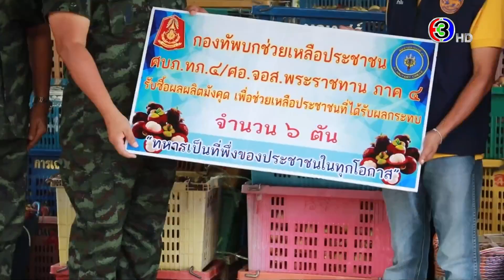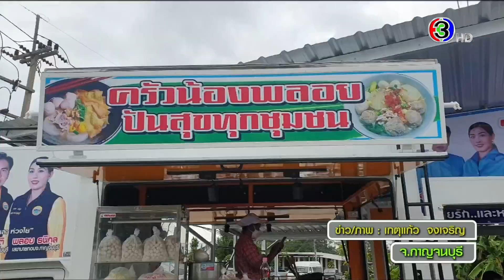ข่าวนอกลู่31ก.ค.64-ร.ร.ในสุพรรณบุรี จัดพิธีไหว้ครูออนไลน์ / 'กาญจนบุรี'ก๋วยเตี๋ยวเคลื่อนที่ สู้โควิด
ข่าวนอกลู่ 31 ก.ค. 64

-ครูอ่างทองสอนออนไลน์ วิชาคุณสมบัติของสมุนไพร พร้อมอธิบายสรรพคุณให้ นร.
-ที่เดียวในไทย! โรงเรียนในสุพรรณบุรี จัดพิธีไหว้ครูออนไลน์ นร.ให้ความร่วมมืออย่างดี
-'นครศรีธรรมราช' แม่ทัพภาค 4 เดินทางอุดหนุนมังคุด จำนวน 6 ตัน
-ฉีดปุ๊บรับปั๊บ 'พังงา' แจกมังคุด ผู้เข้าฉีดโควิด19
-'กาญจนบุรี' ร้านก๋วยเตี๋ยวเคลื่อนที่ สู้ภัยโควิด
-พระสมุทรปราการ พร้อมเด็กวัดร่วมกันพ่นยาฆ่าเชื้อโควิดในชุมชน